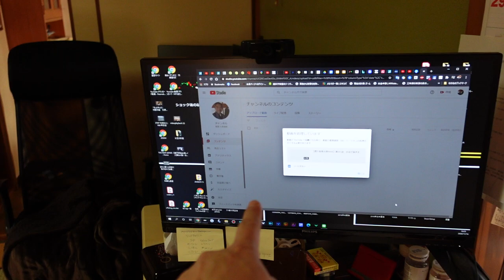【億万長者合宿RAGE】第202話：一億稼ぐデスク周り公開！